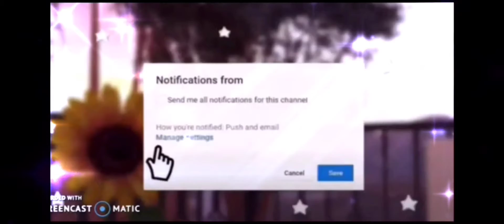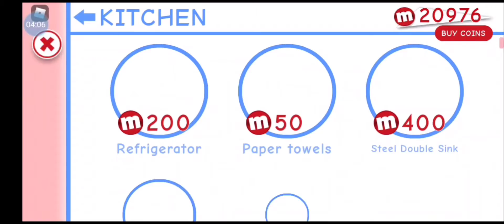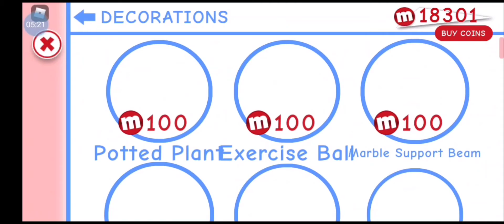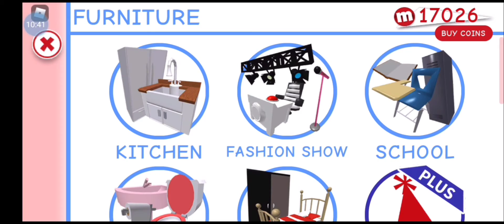buying a house and decorating it for fun#Roblox#meepcity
✨😁This is is Anaya from The Escobedos 😁✨

✨Hi guys it me Anaya from The Escobedos channel❤️✨

✨I hope u have a great day everyday ✨

❤️btw I did all this by myself ❤️

✨I did not cope anyone yt videos✨